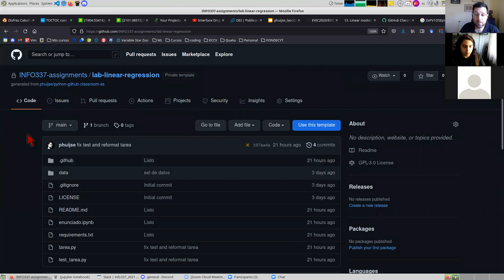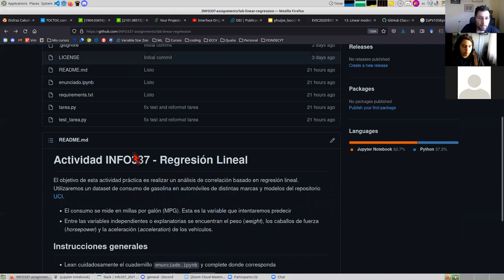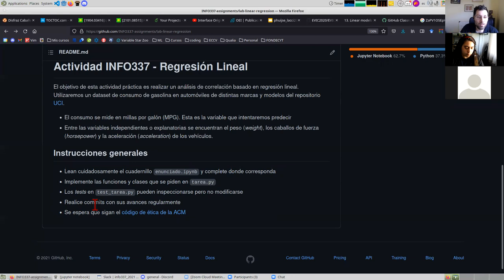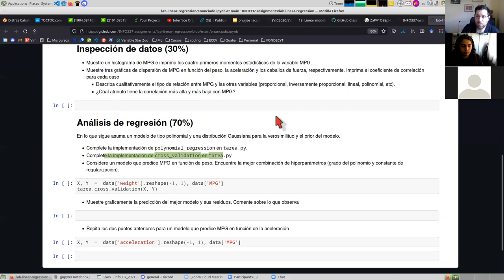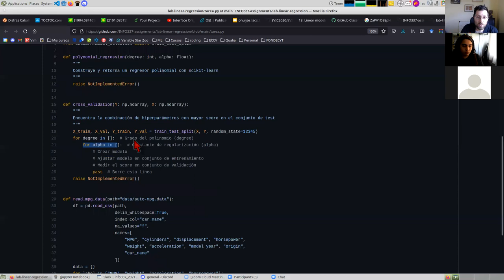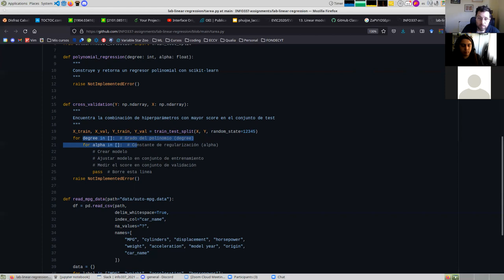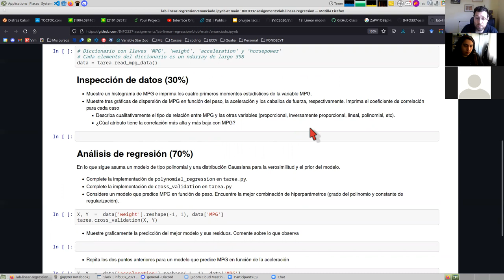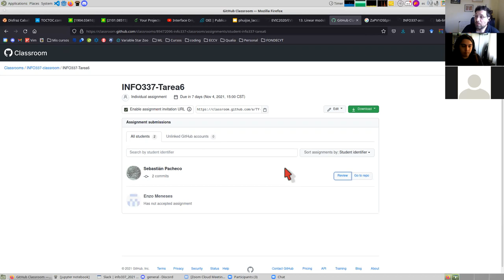[INFO337] Presentación actividad regresión lineal